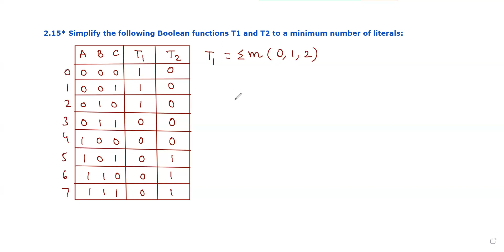2.15 Simplify the following Boolean functions T1 and T2 to a minimum number of literals in truth tb.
✅This video provides the solution to the problem:
2.15 Simplify the following Boolean functions T1 and T2 to a minimum number of literals from the given truth table.